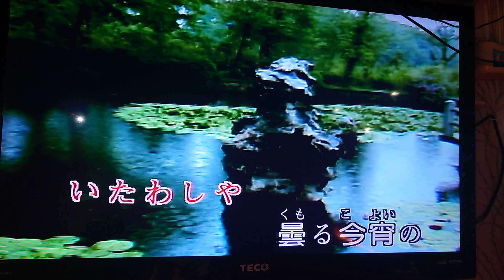林小姐翻唱 目ン無い千鳥 唄 大川栄策 {朱攝影} [富士櫻卡拉OK]環境幽靜歌聲會友。